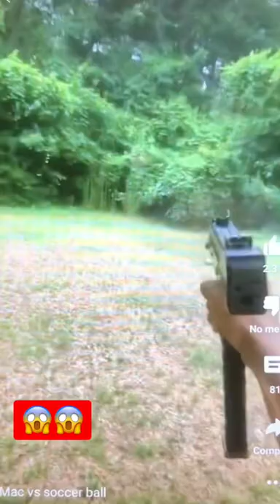Mac va Soccer Ball